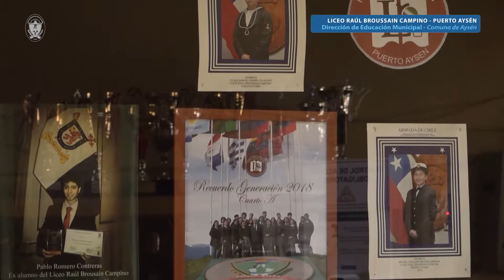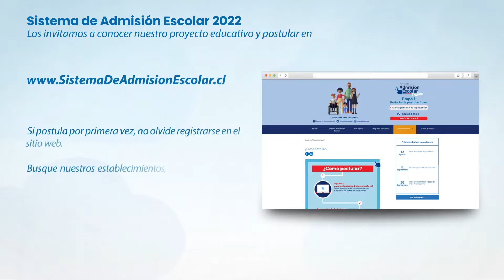SAE DEM Liceo Raúl Broussain Campino